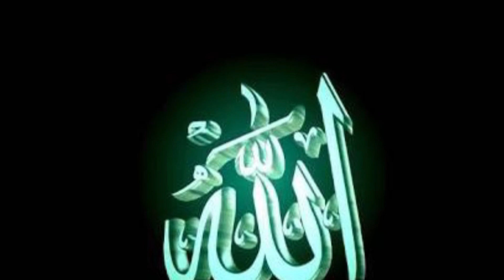Quran Har Roz | Part 1710 | Surah Ibrahim Ayat no.11 | Qurani Ayat ke Urdu tarjumon ka silsila